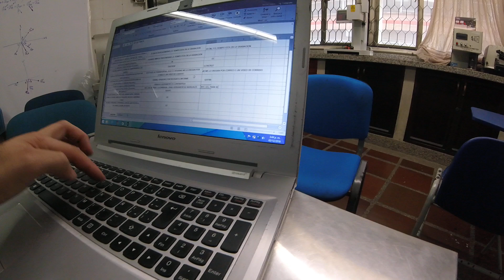Segueta Mecánica III. Diseño Mecánico I.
Segueta Mecánica III. Diseño Mecánico I. Proyecto de Aula desarrollada por los estudiantes de las asignaturas de Diseño Mecánico del programa de Ingeniería Mecánica de la Universidad del Atlántico